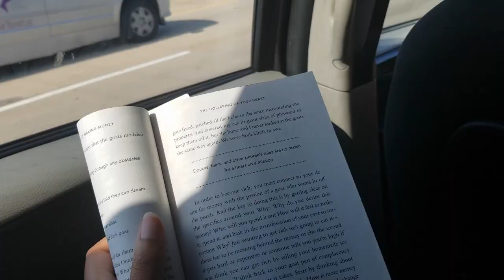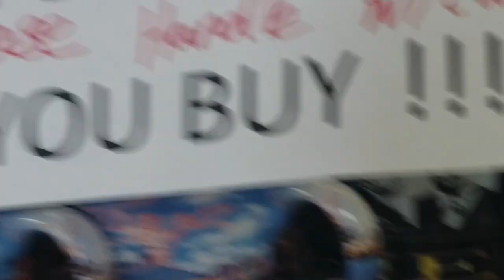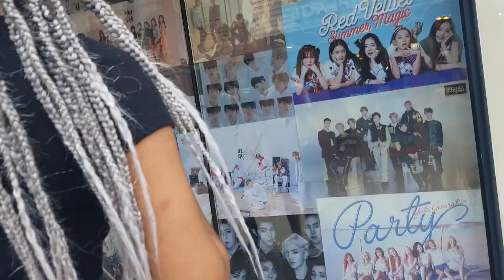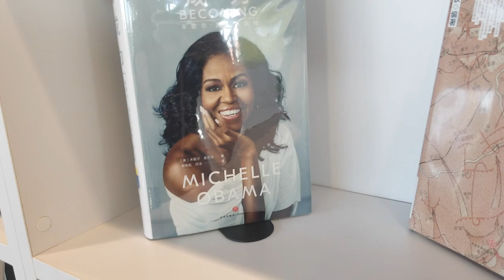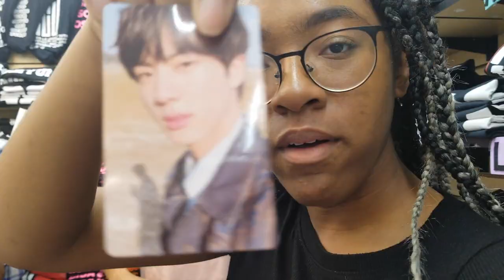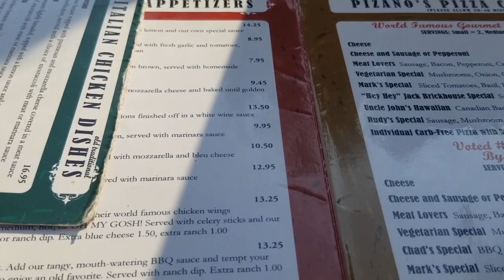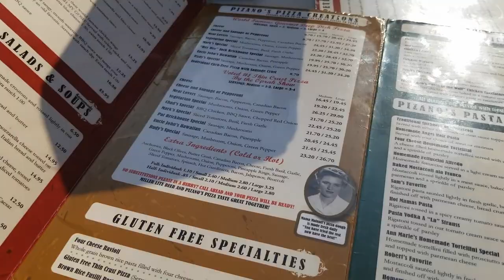sacrifice my life to NAYEON // twice (트와이스) twicelights in chicago vlog!! (+ chinatown)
twice snatching MY WIG, a wall of sacrifices to our kpop gods, and chinatown shenanigans. WHAT MORE DO YOU NEED IN THIS LIFE??

🌈✨follow me crackheads✨🌈

I really enjoyed making the video,  and i hope you enjoyed watching!!
you are always in my heart, crackheadnation! 🥰